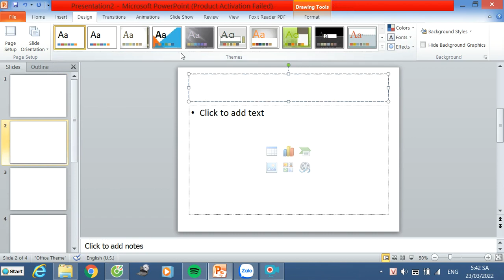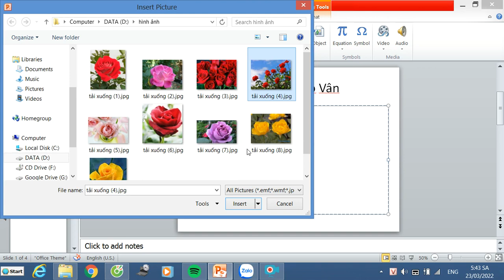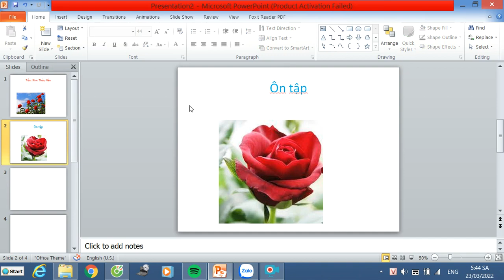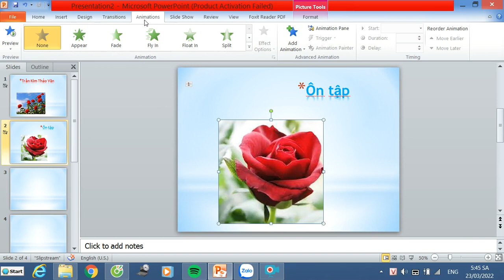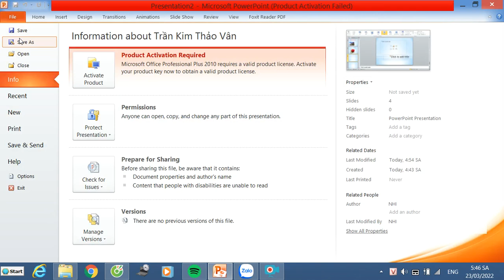TIN HỌC 9 - ÔN TẬP KIỂM TRA GIỮA HỌC KỲ 2 (2021-2022)